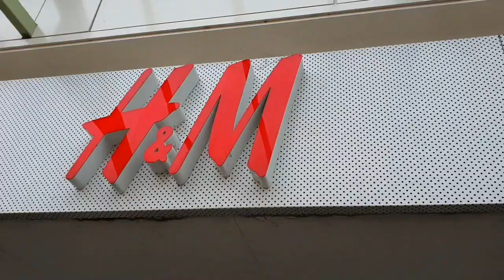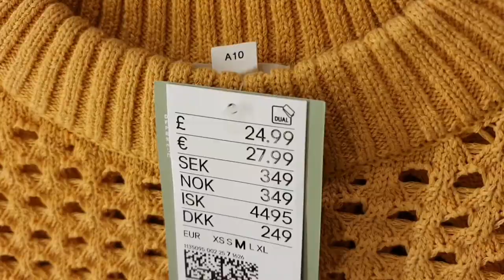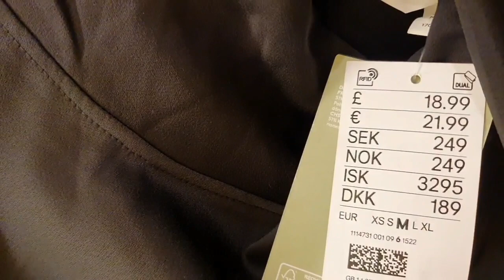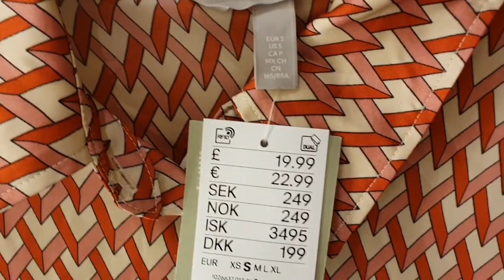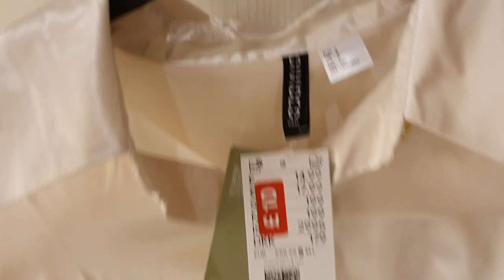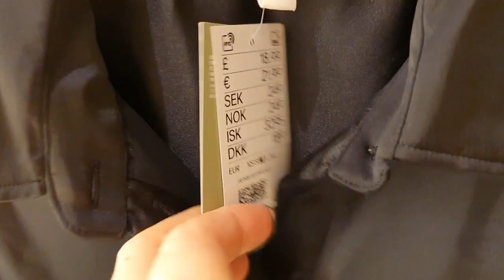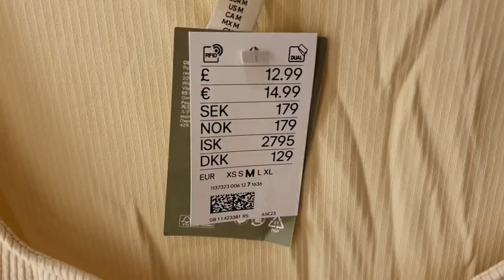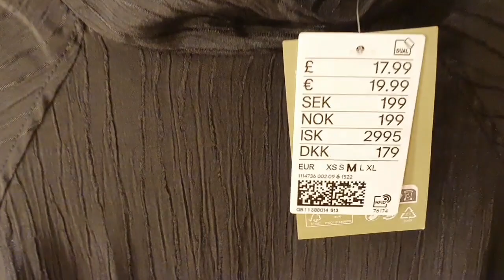❄️ H&M MIERZYMY NOWOŚCI || STYCZEŃ 2023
Spódniczka mini z eko skóry ( 40 ) ( UK 12 ) £19.99

Body kremowe ( M ) £12.99
ART. 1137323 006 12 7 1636

Buty szpilki kremowe ( 41 ) ( UK 8 ) £19.99
ART. 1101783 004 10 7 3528

                           Bargil6042

Chcesz się ze mną skontaktować napisz do mnie

Chcesz być na bieżąco nie zapomnij kliknąć w 🔔 aby nic cię nie omineło.

Dzięki za oglądanie pozdrawiam Buziaki dla was.
Basia Fit Beauty

Hello my name is Barbara. Welcome on my YouTube channel, where I share my opinions about cosmetics, clothes and many other things. Check it! I hope you like it!